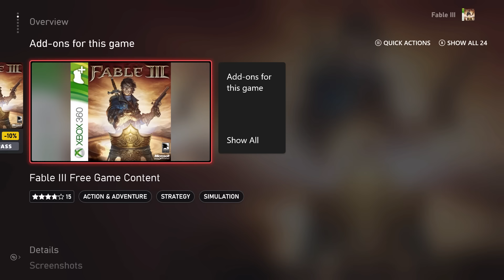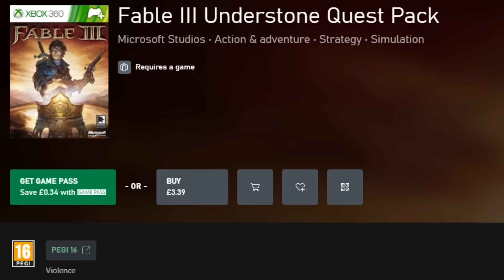The Fable 3 Expansions I Never Played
Fable 3 had a lot of DLC, mostly it was simple cosmetic packs such as the infamous dye pack, however there were some actual expansions worthy of note in there too.